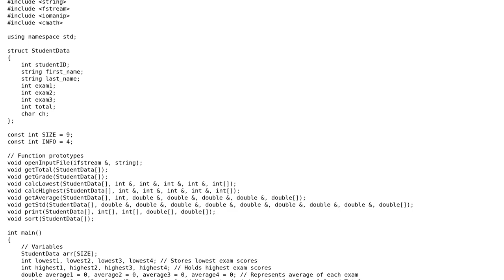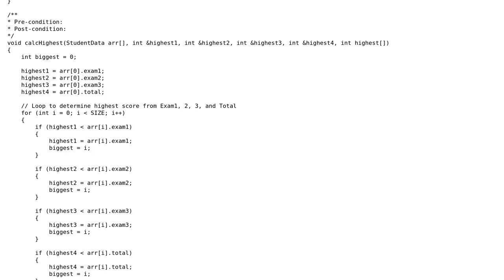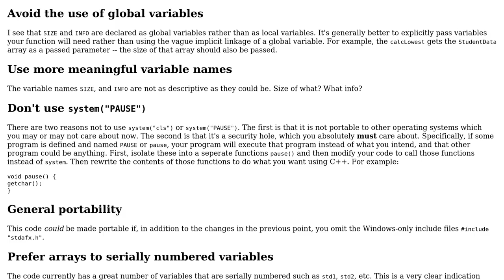Code Review: Create a struct to store student data and perform statistical analysis on data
With thanks & praise to God, and with thanks to the many people who have made this project possible! You are responsible for your own actions.